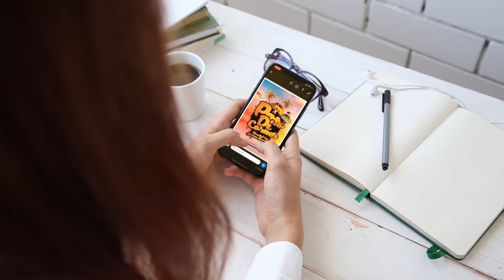KENDI x REDSAN - PON DI CORNER (OFFICIAL 4K MUSIC VIDEO)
Kendi performs Pon Di Corner featuring the king of Kenyan dancehall, Redsan. Pon Di Corner is a party song/fun song Kendi come-back tune after being quiet for a while. It's about a guy going out to the club and a very hot girl dancing in the club catches his eye. The song is about him serenading the girl while asking for a dance with her.

Album: Rebooted

About the album:
Kendi’s first Album, planned released Oct 2019, which is part of the Kendi2019 ride, marking her breakthrough as the “real Kendi”, where she finally displays her singing and composing abilities as a coming international Singer/Songwriter. This is her third release during 2019, where she goes together with Mr DanceHall Baba himself, Redsan. The collaboration has been a fantastic dynamic boost where we will see more in the future.
This release has every mark of a real “Club Banger” which will get to “bring-down-the-house” juice.. The collabo and studio work has been one long ride of creative sessions, and the end product “Pon Di Corner” has struck the perfect balance for the fans.
Follow Kendi:
Follow Redsan:
Category
Music in this video
AfroPop, Afro Dancehall
Song
Pon Di Corner
Artist
Kendi X Redsan
Writer and Composer
Redsan
Producer
Scotch Fingazz
Mixed and mastered by Lucas
Video done by
Jordan Hoechlin
Co-produced and released by
Belazzo Entertainment